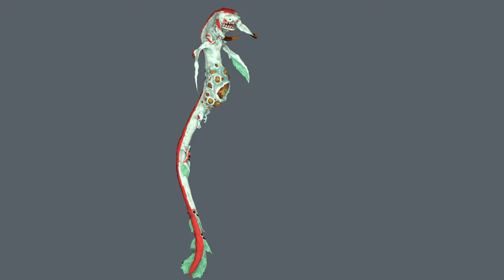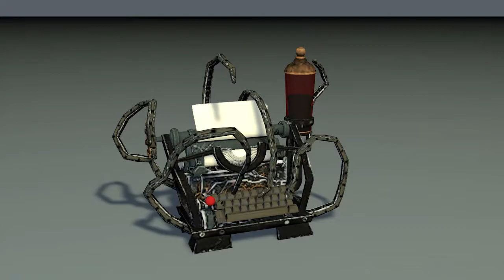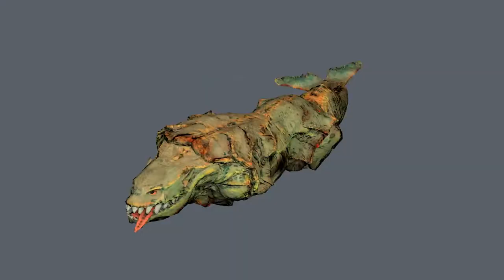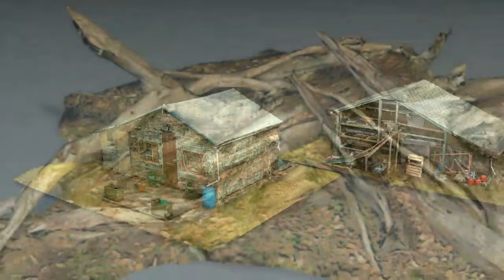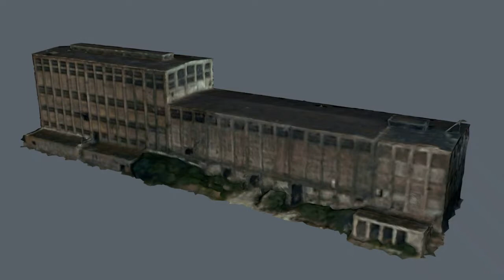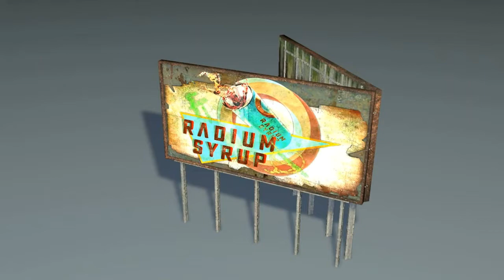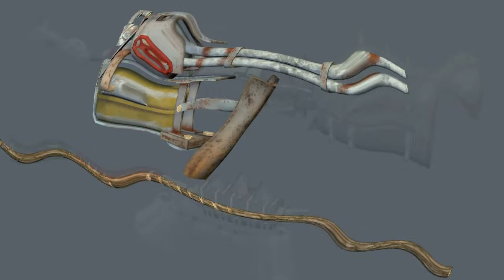Biomutant, 3D models+animations 3 (.fbx)